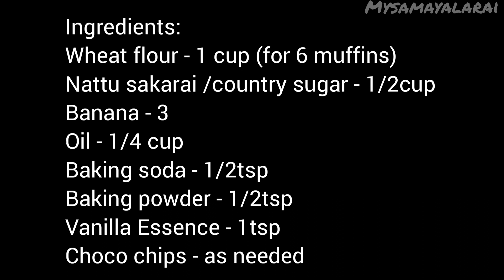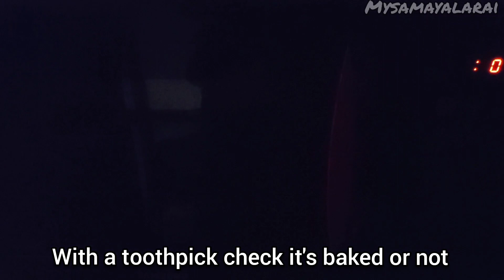Eggless muffins/whole wheat banana muffins/ country sugar banana muffins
It's an healthy snack recipe for all.. muffins with country sugar and whole wheat flour  came out softer and fluffy .. Just try it out!!!

Ingredients:
Wheat flour - 1 cup (for 6 muffins)
Nattu sakarai /country sugar - 1/2cup
Banana - 3
Choco chips - as needed